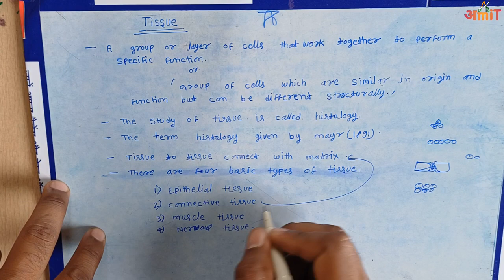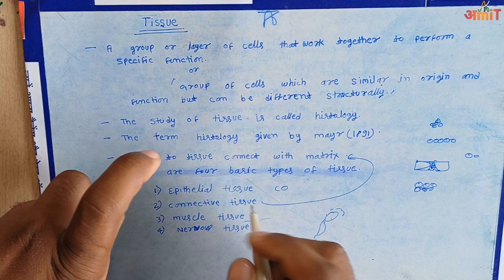tissue | tissue anatomy and physiology | function of tissue | human body tissue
WELCOME TO IN THIS EDUCATIONAL CHANNEL

Figure of all types of tissue

3. Simple squamous epithelium

4. Cubical epithelium

5. Columnar epithelium

6. Ciliated epithelium

7. Glandular epithelium

8. Stratified epithelium

9. Transitional epithelium

In This Videos 👇

- A group or layer of cells that work together to perform a specific function.

              group of cells which are similar in origin and function but can be different structurally.

- The histology term given by mayr ( 1891 ).

- Tissue to tissue connect with matrix

- Tissues provide shape to the body and help body to conserve heat and store energy.

There are 4 basic types of tissue:

Epithelial tissue
Connective tissue
Muscle tissue
Nervous tissue

           The information provided should not be used for diagnosing or treating a health problem or disease, and those seeking personal medical advice should consult with a licensed physician. Always seek the advice of your doctor or other qualified health provider regarding a medical condition.

Video provide in hinglish [ English & Hindi ]

👇👇👇👇👇 Topics 👇👇👇👇👇

[  ] Human Dieases & Disorders
[  ] Herbs & drugs
[  ] Human Body Facts & Figure
[  ] Biology Terms
[  ] Medical Instrument
[  ] Sunday Special 👇
● Objective Questions For All Exams [ Only Biology ]

❤️❤️❤️❤️❤️❤️FOLLOW  US ❤️❤️❤️❤️❤️❤️

CHANNELS

human tissuè
human body tissue
hu.Mian fat tissue
human adipose tissue
human tissuo meaning in hindi
human body tissue types
human tissue made of
human tissue types
human tissue images
human tissue classificaton
human tissue pdf
tissue classification
function of tissue
anatomy of tissue
structure of tissue
Anatomy and physiology of tissue
physiology of ribosomes
tissue physiology
physiology of tissue
structure and function of tissue
tissue_anatomy_and_physiology
tissue
tissue_system
tissue_class_9
tissues_culture
tissue_by_sachin_sir
tissue_paper_flower
tissue_paper_challange
tissue_paper_craft
tissue_in_hindi
classification _of_tissue
epithelium_tissue
connective_tissue
muscle_tissue
Nervous_tissue